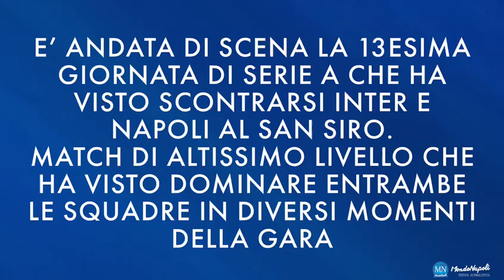Inter-Napoli 3-2, le pagelle degli azzurri